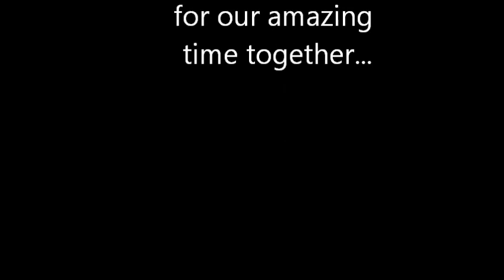It's a Ride I will Always Remember..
This is my farewell video to the pony i love the most. I have come to big for her and she is also fairly old now bless her! I miss her so much and love her so dearly. These are just some of our good moments. Wish i could share them all but anyway, here's the pony that taught me so much!!!